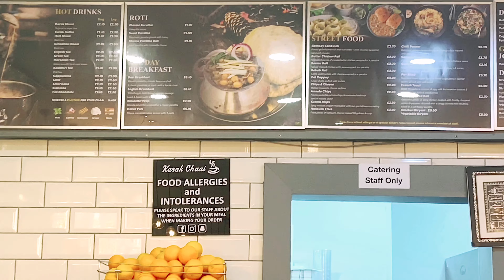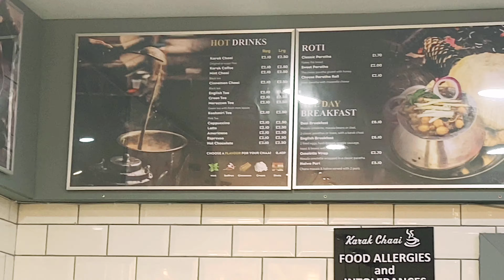Karak chaai Manchester| pink tea | places to go Manchester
Review time, Karak chaai is a famous  restaurant in Rusholme MCR.  A night full of chaai, doughnuts, cakes, fun and giggling. It's a best place to go for refreshment and enjoying delicious food.  Specially, their karak tea,  pink tea also known as kashmiri chaai, doughnuts, cheese cake are fantastic. they also serve a variety of juices, breakfast, hot chocolate, coffee etc . Indoor environment is also family friendly. At this occasion  we could not sit inside as due to current tire 5 lockdown restrictions in England dining inn is not allowed . A must to go place in greater Manchester.